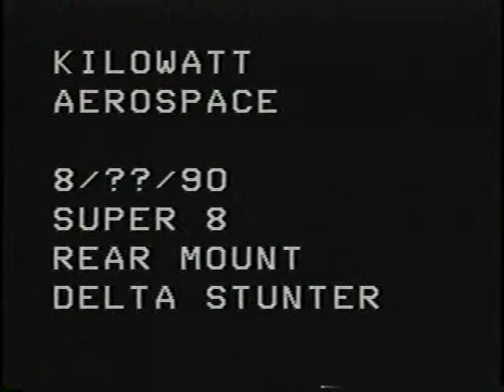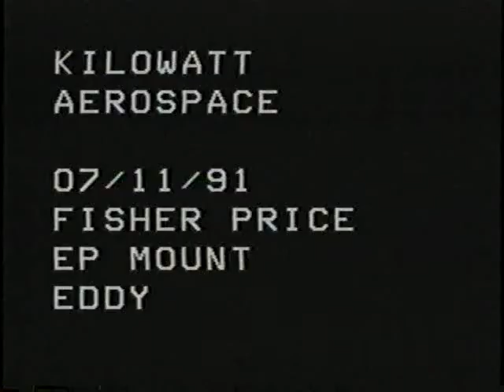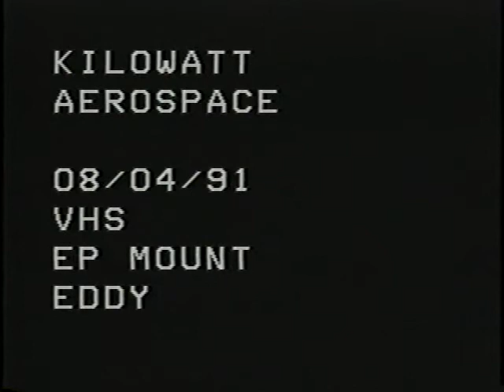Kite Aerial Photography Tests 1990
Lifting cameras with kites.  Super-8 Film, PXL-2000, and VHS Video.  All large, heavy cameras by modern standards.  These tests were used to design a stable camera platform for 35mm still photography.  Tests run in 1990 and 1991.
Character Generator used to make the slates was a Shintron 505.